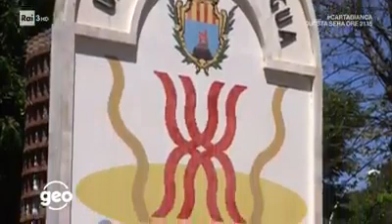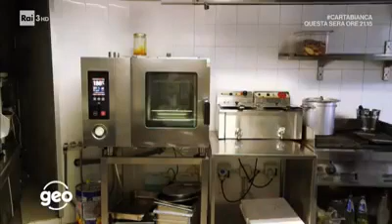Gianfranco Pulina in cucina.Il pesce di ALGHERO nel documentario di Riccardo Barbieri